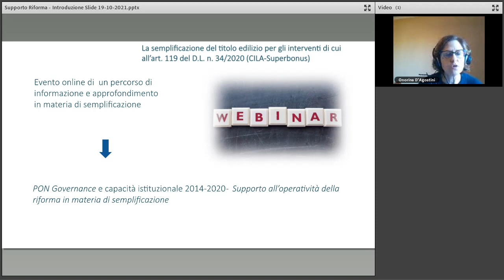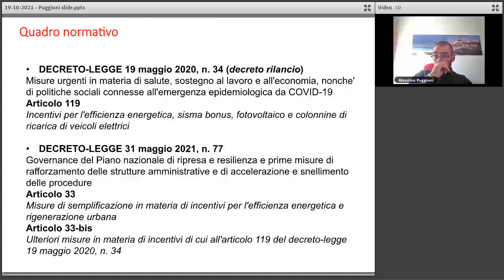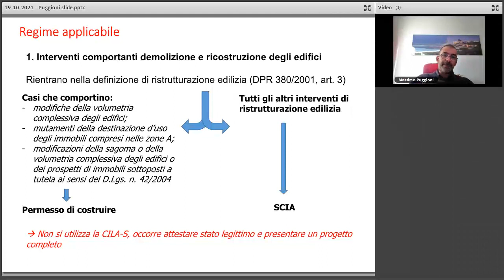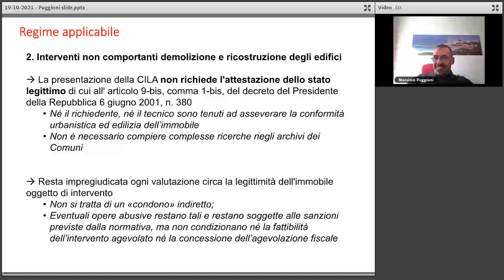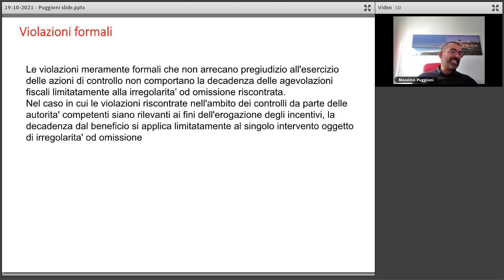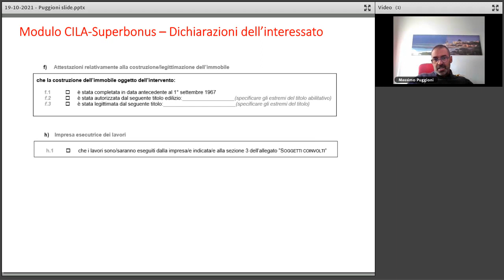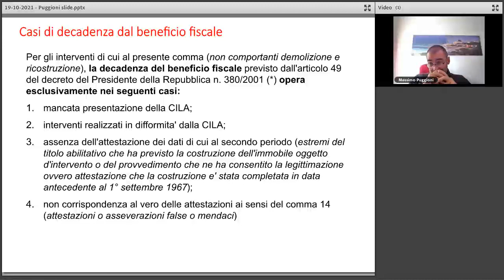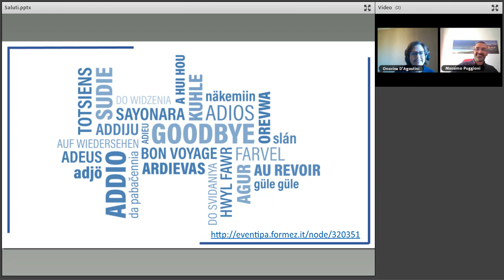La semplificazione del titolo edilizio per gli interventi ex all’art. 119 DL n. 34/2020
La semplificazione del titolo edilizio per gli interventi di cui all’art. 119 del DL n. 34/2020 (CILA-Superbonus) - 19 ottobre 2021
Il Decreto Legge 31 maggio 2021, n. 77 Governance del Piano nazionale di ripresa e resilienza e prime misure di rafforzamento delle strutture amministrative e di accelerazione e snellimento delle procedure, come convertito con Legge n. 108/2021, ha introdotto una serie di importanti modifiche normative volte alla semplificazione e all’accelerazione dei procedimenti amministrativi per cittadini e imprese.
Tra i vari ambiti, il decreto ha apportato importanti disposizioni per la semplificazione dell’iter amministrativo per l’acquisizione del titolo abilitativo edilizio per gli interventi volti al miglioramento dell’efficienza energetica, sisma bonus, fotovoltaico e colonnine di ricarica di veicoli elettrici di cui all’art. 119 del DL 34/2020, oggetto del c.d. “Superbonus fiscale”. La Conferenza Unificata, nella seduta del 4 agosto 2021, ha approvato il nuovo modulo CILA-Superbonus, che recepisce le semplificazioni introdotte dal decreto e dalla legge di conversione e fissa un regime particolarmente semplificato per l’acquisizione del titolo edilizio.

In questo webinar, il relatore - Massimo Puggioni, esperto di semplificazione FormezPA - illustra le specifiche che regolano l’acquisizione del titolo abilitativo edilizio per gli interventi agevolati, con particolare riferimento a:
- regime applicabile;
- mancata necessità di attestazione dello stato legittimo dell’immobile;
- documenti progettuali necessari a corredo della CILA.